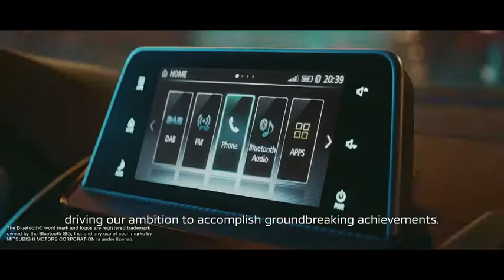JAPAN JOB FAIR 2020 | MITSUBISHI MOTORS (THAILAND) CO., LTD.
“Japan Job Fair 2020”
มหกรรมจัดหางานของบริษัทญี่ปุ่นในประเทศไทย ครั้งที่ 9
ในวันที่ 30-31 ตุลาคม 2563
ณ บีซีซี ฮอลล์ เซ็นทรัล พลาซ่า ลาดพร้าว ชั้น 5